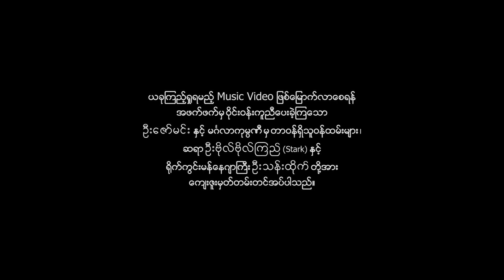Mun Hein Kyaw - The Precious Lord (MV)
Vocal & Composer - Mun Hein Kyaw
Cast - Htin Lin Nyo, U Mya Nyunt & Group
D.O.P - Thant Sin Aung
Edit - Orenda Post
Director - Win Kyaw Thu

Orenda Production @ 2015